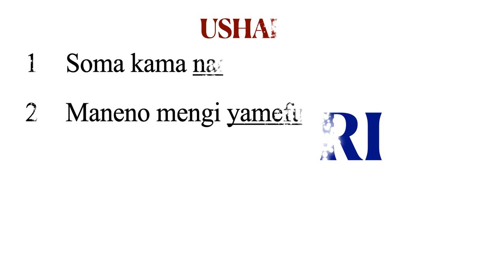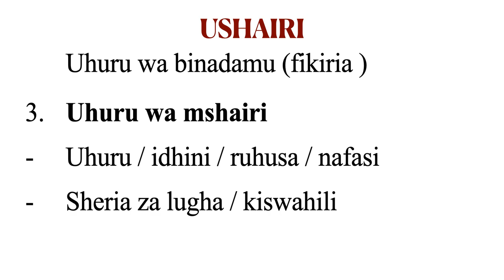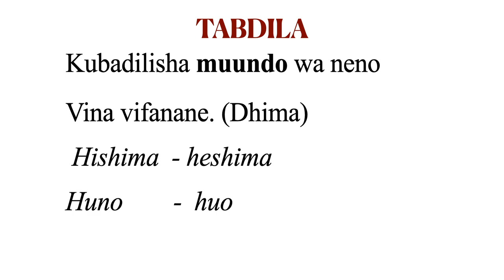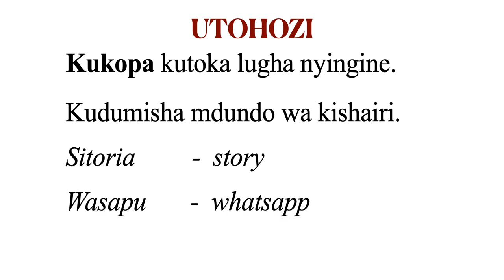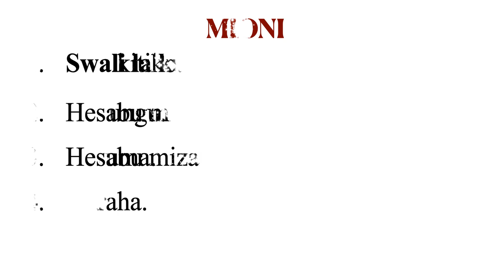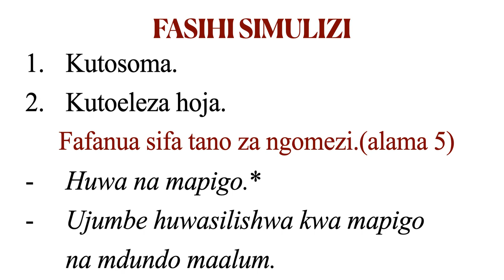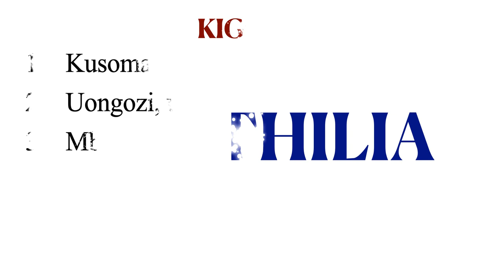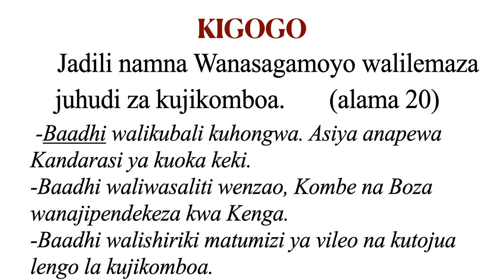KCSE | ushairi | MAMBO MUHIMU YA KUZINGATIA KATIKA KUJIBU KISWAHILI 102/3 KARATASI YA TATU FASIHI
Video hii inaonyesha maswala muhimu MAMBO MUHIMU YA KUZINGATIA KATIKA KUJIBU MASWALI KISWAHILI 102/3 KARATASI YA TATU FASIHI. Hata utaweza kusoma na kudurusu uliyoyasoma. kiboreshe Kiswahili chako.